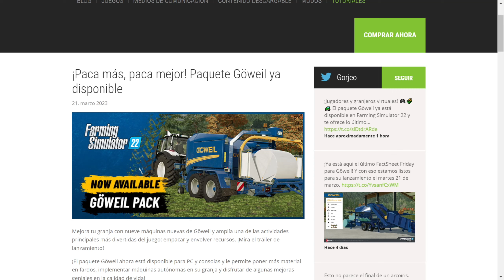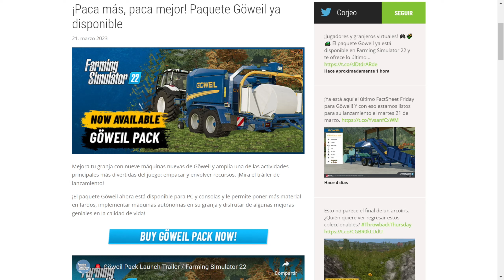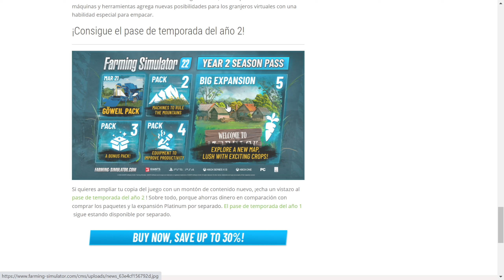Göweil ya disponible!!! Nuevo DLC sesson 2.